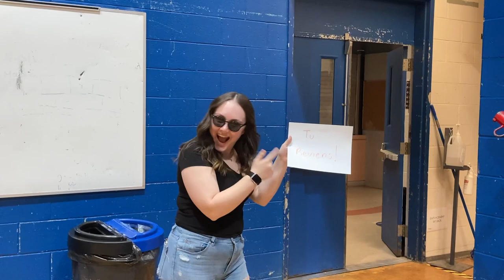Vidéo-clip de la chanson de camp 2023 - Collège Montmorency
Vidéo-clip de la chanson de camp réalisé par l'équipe des camps de jour Sportmax au Collège Montmorency à Laval lors de l'été 2023.